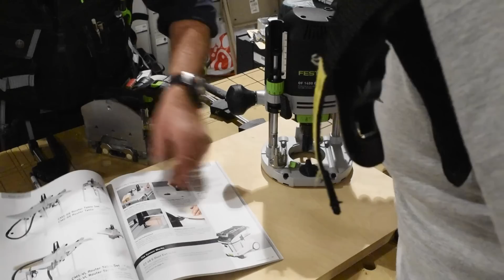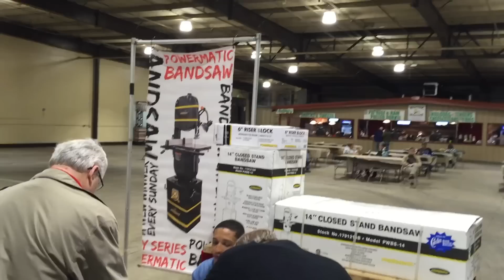ДЕРЕВООБРАБОТКА-2016 (США) День 3 / Woodworking Show 2016 (USA) Day 3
Третий день шоу. Будет про Festool, Seneca (Festool тюнеры) Woodmiser пилорамы. Carter, Easy Wood Tools и Robert Sorby токарные резцы и др. фирмы. Так же классные токарные изделия, "блошиный рынок" инструментов, который был в самом конце выставки и розыгрыш ленточной пилы Powermatic. И наконец анонс следующего видео о выставке.
Third day of the Show. There will be Festool, Seneca (Festool tuners), Woodmiser saw mills, Carter, Easy Wood Tools, Stone Mountain turning tools and others. You will also see some awesome woodworking projects and learn who won the Powermatic bandsaw at the show. There is also a teaser of the next video in the end...